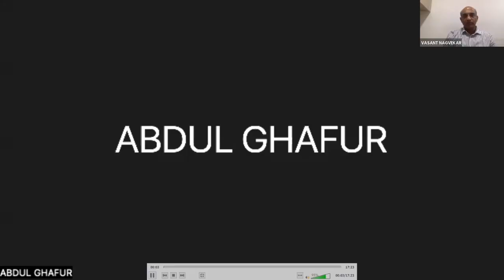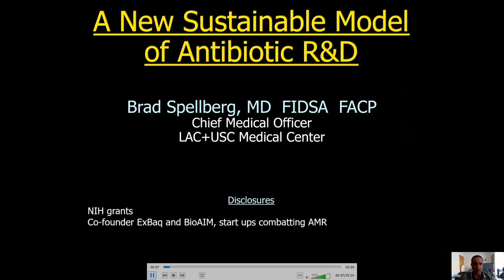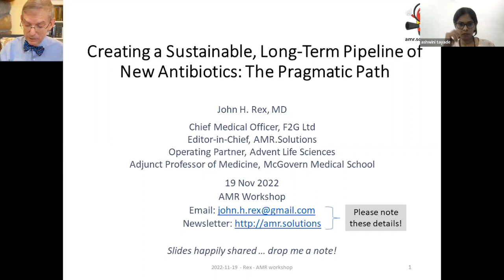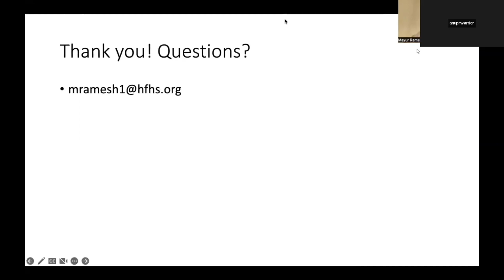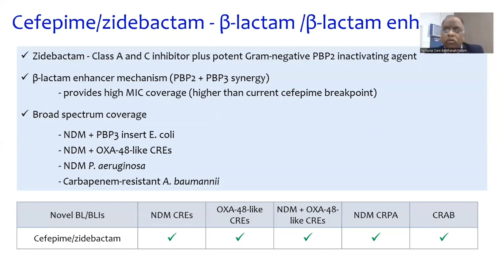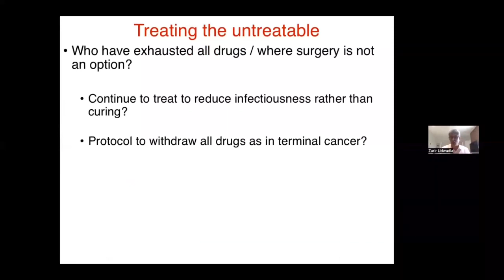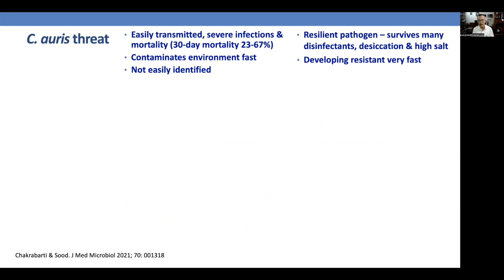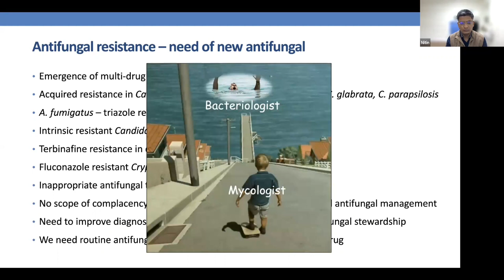" Our secret Plans to Tame the Superbugs"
The webinar organised by AMR Declaration Trust, on 19th November 2022 discusses how India can be the leader in innovations to tackle the global challenge of Antimicrobial Resistance (AMR) through collaborative efforts.